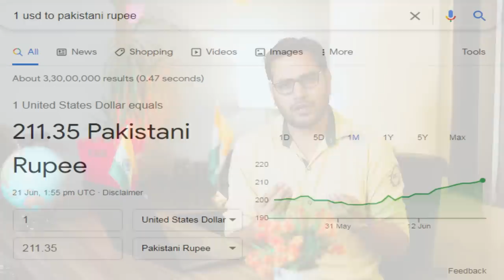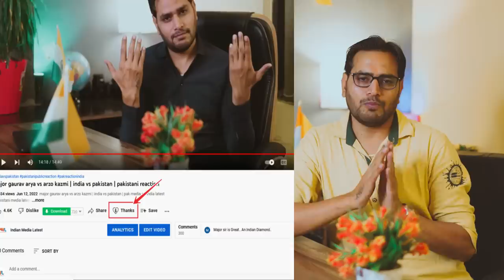Pakistanis are not getting roti to eat 😃 | crying fiza khan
Pakistanis are not getting roti to eat 😃 | crying fiza khan | india vs pakistan | fiza khan on india